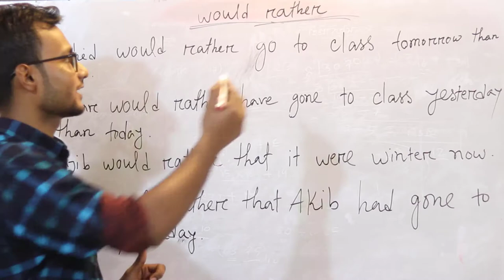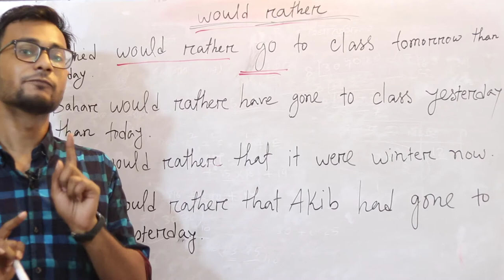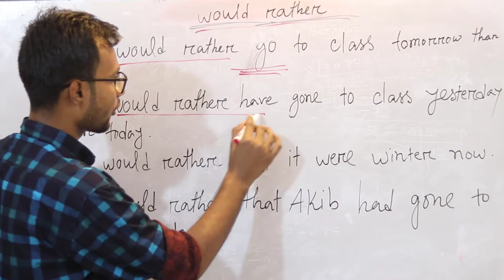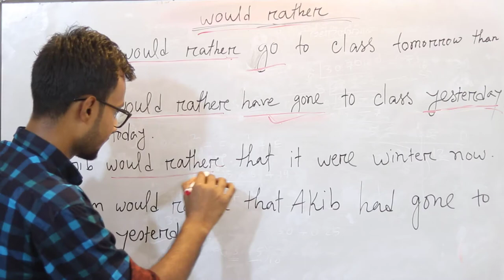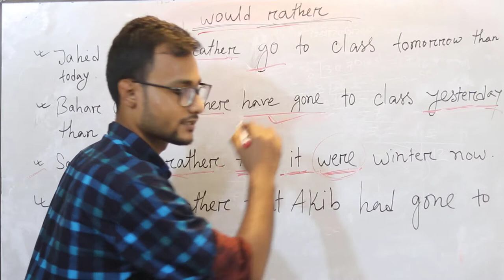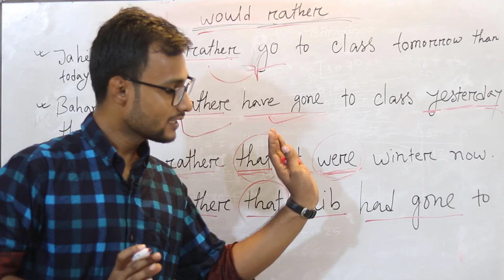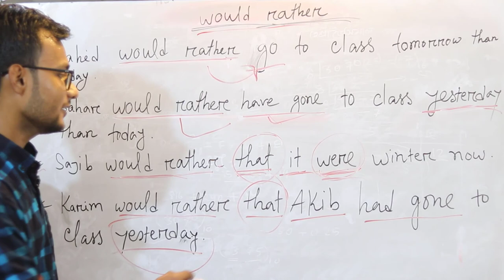Use of Would Rather || English Grammar Bangla Tutorial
use of would rather,how to use would rather,how to use would rather in english grammar,use of would rather in english grammar,learn would rather in english,
STRUCTURE:
[Sub + would rather + verb1st + Ob + than + v1st/ Ob]

Examples:
chay se achcha mai coffee pee lunga.
I would rather take coffee than tea.

Tumse shadi karne se achcha main apni naukrani se shadi kar lunga.
I would rather marry my main than you.